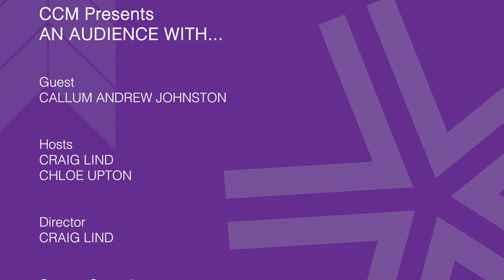CCM Presents: An Audience with... Callum Andrew Johnston (AAW Episode 1)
In the first of a new series of interviews with industry professionals, we speak with local director and filmmaker, Callum Andrew Johnston.

Hosted by Craig Lind & Chloe Upton, filmed live at Crawley College.

Director: Craig Lind
Production Manager: Adam Frost
Camera Supervisors: Tom Grainger, James Howell, Alex Sutcliffe, Cameron Iula
Lighting & Production Design: Sussex Media Group
Sound: Grapevine Audio
Music & Additional Services: Focus Film School
Series Producers: Clive Martin, Adam Frost